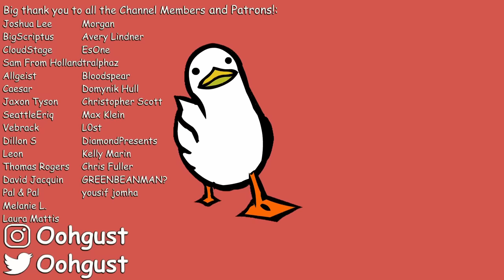TikTok Recipes That Should Be a Crime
Calabroskitchen, as far as I'm concerned, the king of bad TikTok cooking. Today, we look at some of his cursed kitchen cooking, and thoroughly regret it. Buckle up.